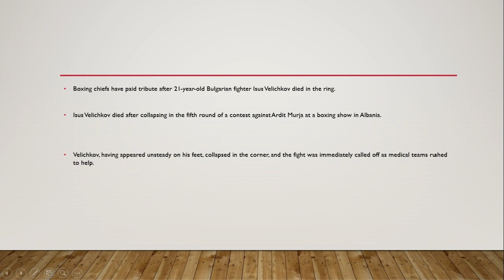WBC pays tribute after boxer Isus Velichkov, 21, dies in ring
Young Bulgarian fighter collapsed in corner during fifth round of fight in Albania

Boxing chiefs have paid tribute after 21-year-old Bulgarian fighter Isus Velichkov died in the ring.

Isus Velichkov died after collapsing in the fifth round of a contest against Ardit Murja at a boxing show in Albania.

Velichkov, having appeared unsteady on his feet, collapsed in the corner, and the fight was immediately called off as medical teams rushed to help.

The featherweight was taken to hospital but could not be revived.

According to Albanian television he had suffered a cardiac arrest.

It read: "The World Boxing Council and its President Mauricio Sulaiman, lament the death of 21-year-old Bulgarian fighter Isus Velichkov.

"Although the ring doctors did their best to save his life, the death was almost immediate.

"The entire WBC joins Velichkov’s family at this very sad time, in deepest sorrow."Velichkov was fighting his fifth professional contest, having lost his previous four.

According to Boxing Scene , he had gone the distance in all four previous fights and did not appear to have been overmatched in any of them.

His opponent Ardit Murja had won four of his previous five fights.

In July, two boxers died within a week from injuries sustained during fights.Argentine Hugo Santillan, 23, suffered kidney failure and was in a coma after collapsing following his drawn contest with Eduardo Javier Abreu. The cause of death was recorded as heart failure.

Maxim Dadashev, 28, was left fighting for his life with "severe brain damage" following his defeat to Subriel Matias.

The Russian underwent emergency surgery to have the right side of his skull removed in an attempt to reduce the brain swelling but could not be saved.

His trainer Buddy McGirt had pleaded with Dadashev to stop before the fight was eventually called off.